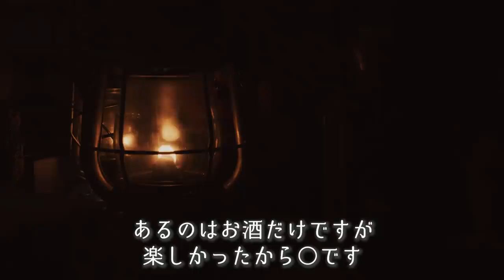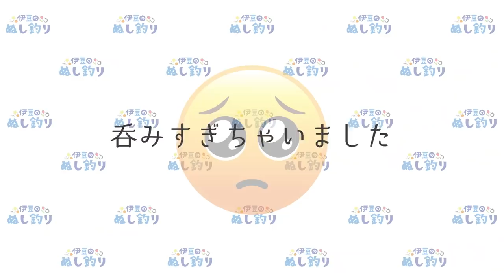釣った魚しか食べられない真冬キャンプをしたらまさかの結果に…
🔻二日目　14年間修業した板前キャンプに呼んで極上おつまみ5品！極上の朝食まで

◆使用機材◆